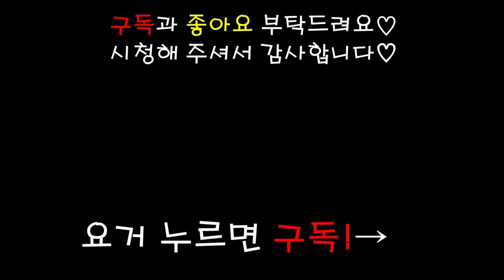강아지 먹방 ASMR 컵케이크와 쿠키 cupcake and cookie MUKBANG eating show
오늘을 K펫페어에서 구매한 간식 2탄!
강아지 컵케이크에요!

처음 구매할때 케이크라고 써있어서 강아지용 빵을 생각했는데
속이 고기로 가득차있더라구요 ㅎㅎ
덕분에 레카가 참 좋아했다는 ..?

아직도 저위에 핑크색의 정체를 모르겠는데
혹시 아시는분 계신가요?
알고계시다면 댓글로 알려주세요!

쿠키는 저번에 등장했는데
살때 사장님께서 처음 오시는거니 많이주신다구
봉투가득 담아주셔서 아직도 남아있어요 ㅎㅎ
깔끔하게 먹어서 참 좋더라구요..(치킨과 빵의 아픔이 가시지않음)

아직 준비한 간식들이 많은데 빨리 촬영해서
보여드리고 싶어요!